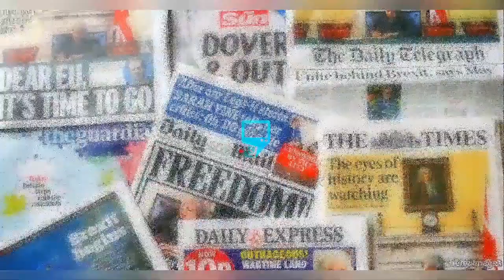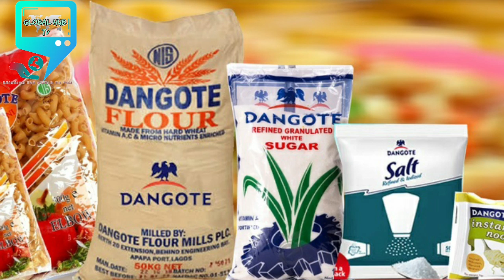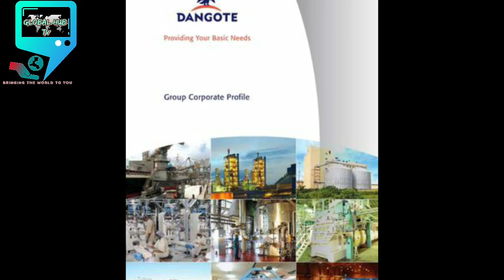DANGOTE vs THE BIAFRAN OIL MOGUL ARTHUR EZE||SUPR€MACY ßATTL€ 0N 0IL EXPL0RATION